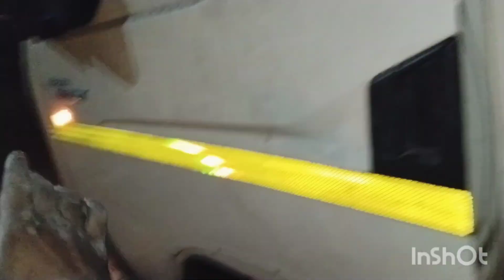पहेली बार कर्नाटक में चला टेम्पो ट्रक चालक_Tempo truck transport_ first time Karnataka mein .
पहेली बार कर्नाटक में चला टेम्पो ट्रक चालक_🙏 Tempo truck transport_ first time Karnataka mein entry

hay friend hay family Aaj ham pahli bar Karnataka Karwar ke chalo Aaj is video mein Karnataka dekhte hain aur ghoom ke aate Hain to kaise karte hain maja is video mein the last Tak dekhiae to is video mein hone wala hai ful Maja yah video pura dekhiae like and subscribe kijiye